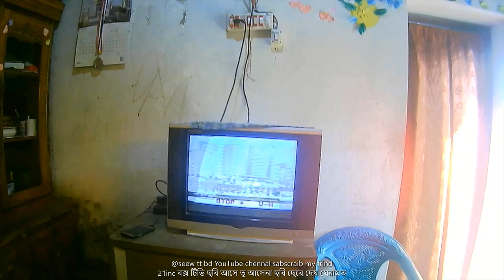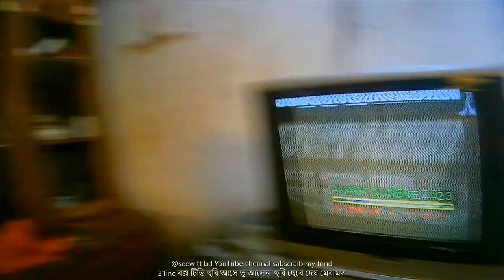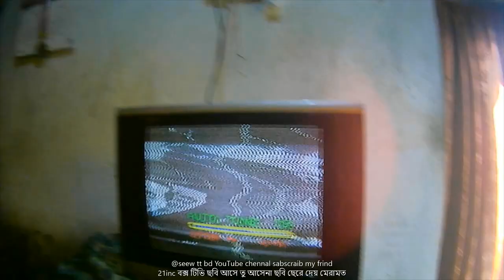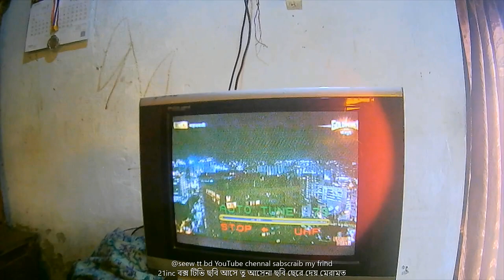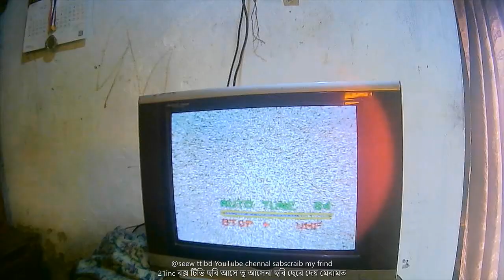119 how to fix 21inch crt tv atomatic channe cheinge , video problem repair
আপনার এলাকায় crt টিভি মেরামত পরিষেবা খুঁজছেন? সামনে তাকিও/
@See TT BD সেরা

2/Looking for crt tv repair services in your area? look ahead
@See TT BD is the best
The place to go for all your home CRt TV repair needs. We'll get your CRT TV working like new!
If you're having trouble with your home CRT TV, this repair how-to is for you! In this video, we will show you how to troubleshoot crt tv and how to make it run smoothly. If you can use a screwdriver and a soldering iron, this how-to guide is for you! In this video, we'll show you how to troubleshoot common problems with CRT TVs and how to keep them running We will also provide instructions on how to replace a CRT TV smoothly. If your homemade CRT TV is showing its age, this how-to guide is for you! In this video, we'll show you how to fix common issues with crt tv and how to keep them running smoothly If you're looking for a way to fix your crt tv, or just need a crt tv repair, look no further! In this video, we'll show you how to repair a home CRT TV without any hassle or fuss. If you are looking for a simple and easy way to fix your CRT TV then this video is for you! We'll show you how to repair a crt TV in just a few easy steps, and you'll be up and running in no tim